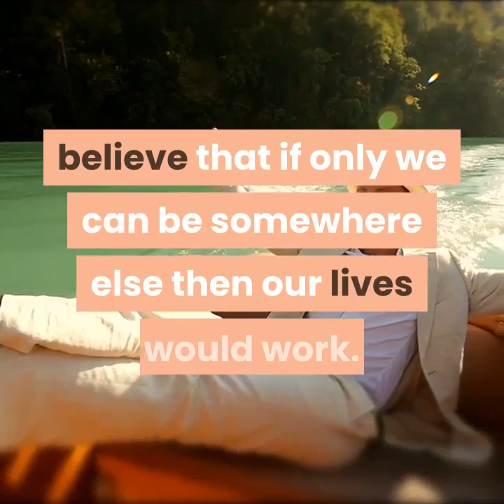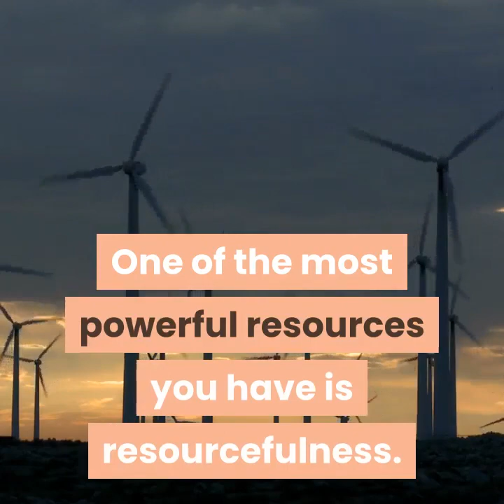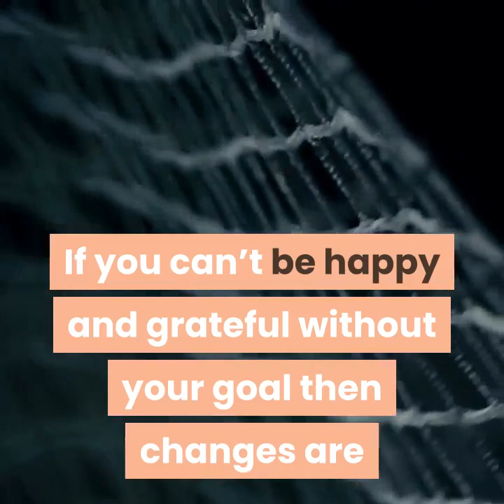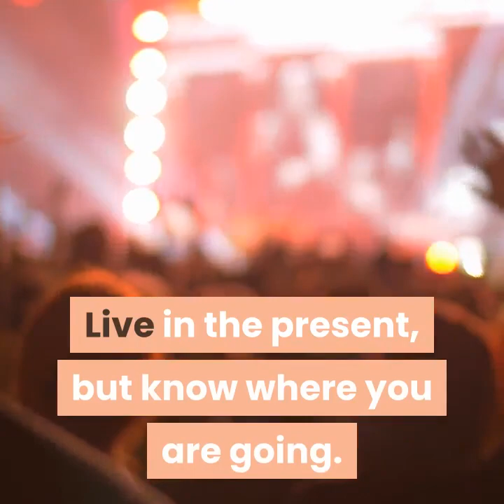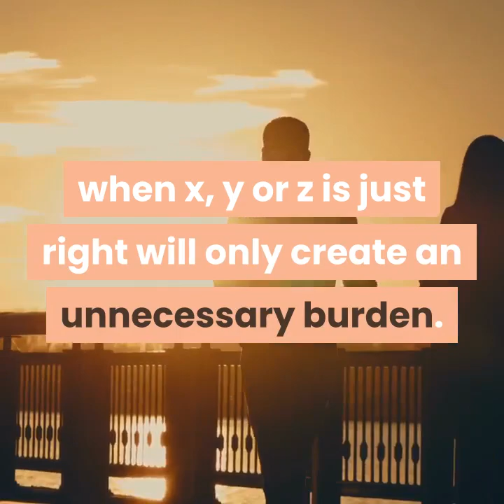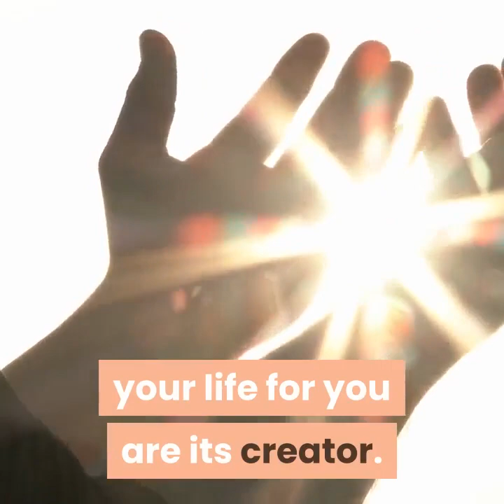Do it NOW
If you have something to do, do it now! Delays will lead to unaccomplished tasks. Do something NOW for your goals!

Genspirational Vlogs

GoodVibes Stories